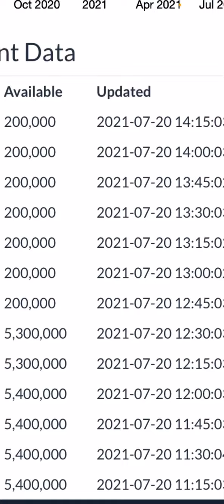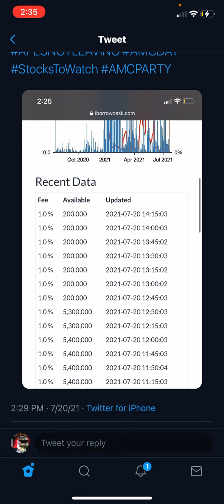WHO IS GIVING HEDGIES ALL THESE SHARES WTF IS GOING ON 🤬🤬🤬